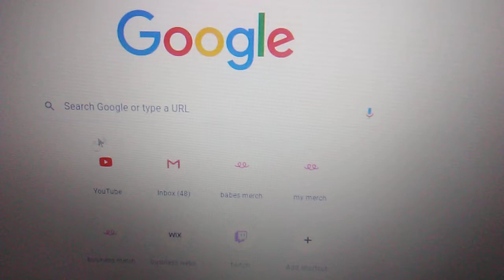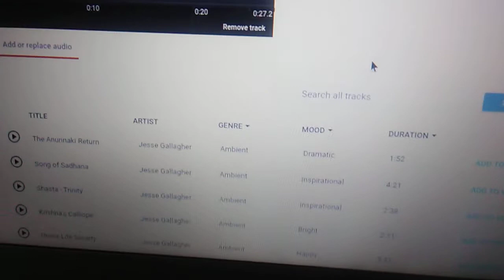How to use YouTube editor